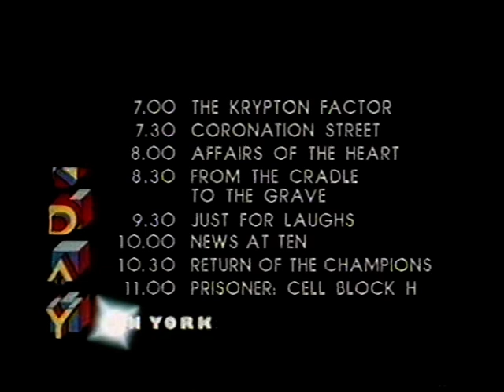Granada / Yorkshire Monday Rundown promotions - July 1985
Amazing to think of the producing/editing resources required at both stations to make pretty much the same result, not to mention any other versions elsewhere around the network! (Some regional programme differences follow the news though.)  The voiceovers are Colin Weston at Granada and Redvers Kyle at Yorkshire.  Wouldn't it have been a great Media Studies essay to compare and contrast the two?  Off you go then!

Ref: XT4/22/00:14/28/00:21